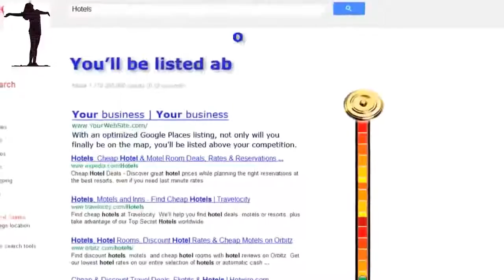Page 1 Rankings on Google My Business Formally Google Places Woodbridge CA